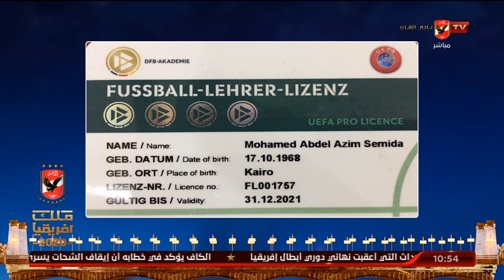اللقاء الكامل | عمر البانوبي ـ الناقد الرياضي | البيت الكبير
ضيف الفقرة
عمر البانوبي ـ الناقد الرياضي